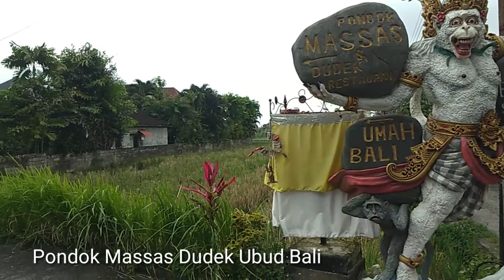KEREN, VILLA Murah di Ubud Bali ! Pondok MASSAS Dudek !